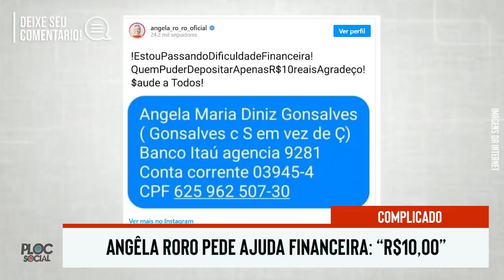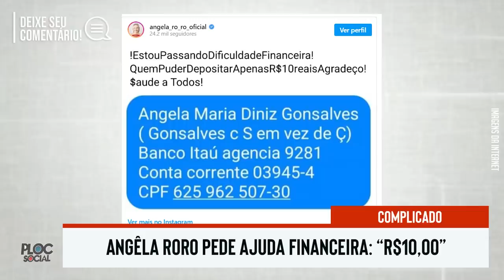TRISTE, FAMOSO CANTOR • BOLSONARO NO ENCONTRO • EX BBB PASSA MAL • A FAZENDO 12 E PARTICIPANTES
Notícias dos Famosos:
• Live São João da Ex-BBB Rafa Kalliman, Fatima Bernandes detona Governo Bolsonaro no Encontro, Livia Andrade de Volta ao Triturando, Carolina Ferraz na Record no Domingo Espetacular, Adriana Araujo Afastada do Jornal da Record, Maju Coutinho e Cesar Tralli no Jornal Nacional, Angela Roro pede ajuda, A fazenda 12 e participantes com tretas, e mais noticias